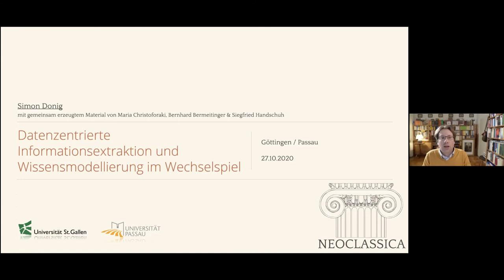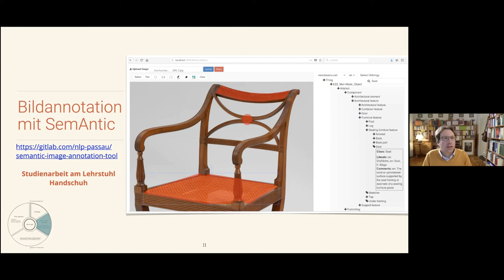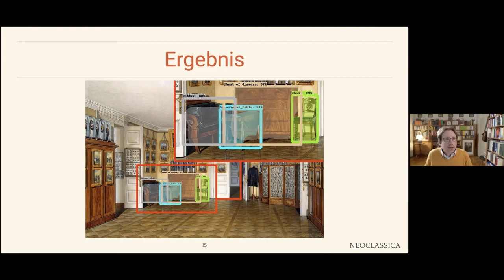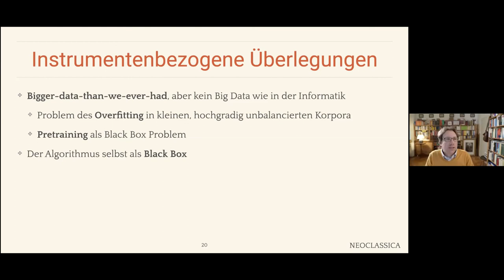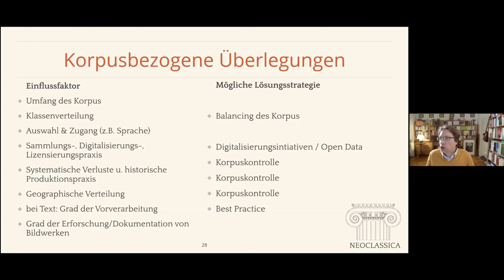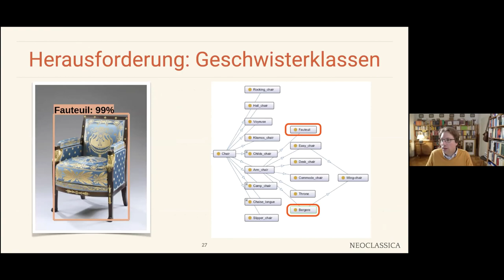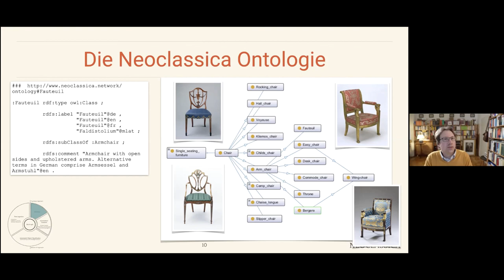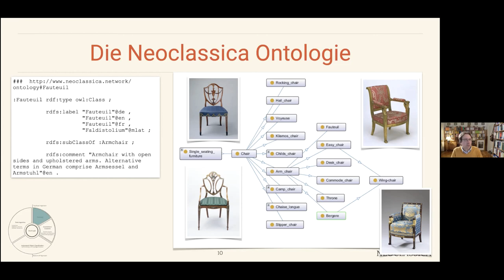Simon Donig, Datenzentrierte Informationsextraktion und Wissensmodellierung im Wechselspiel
Simon Donig sprach am 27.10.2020 im Rahmen der AG Mustererkennung über "Datenzentrierte Informationsextraktion und Wissensmodellierung im Wechselspiel"